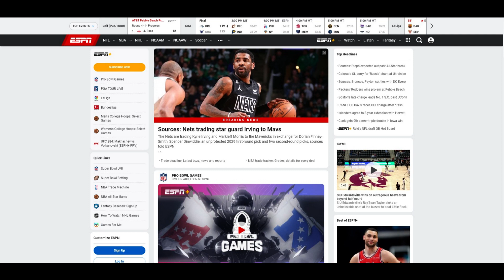Should the Lakers trade for THIS player?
The trade deadline is every coping NBA fan's favorite time of the year. When we dream that our team is going to make that big deal that takes us to the chip. So lets talk about what deals have already been made, and what deals might be made in the coming days. Lets talk about it.

Song Courtesy of nk music and Square Enix
Clips Courtesy of NBA
Image from ESPN